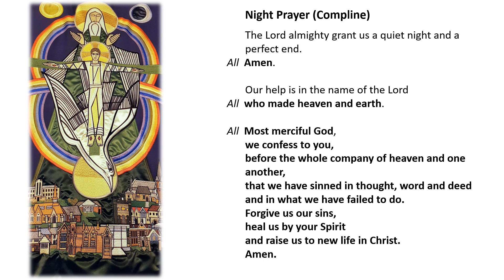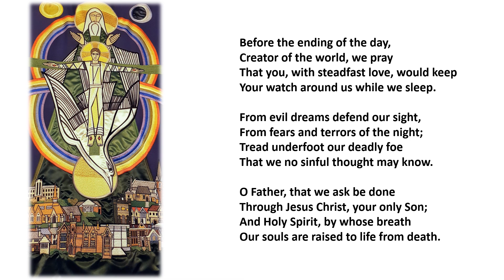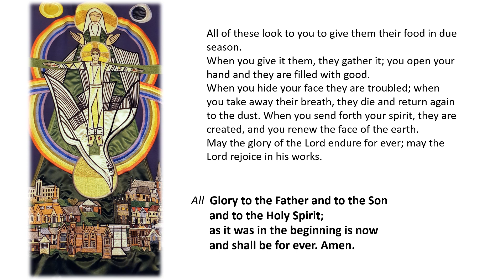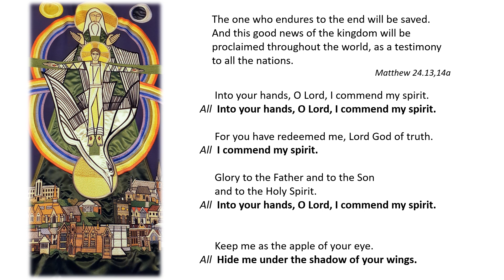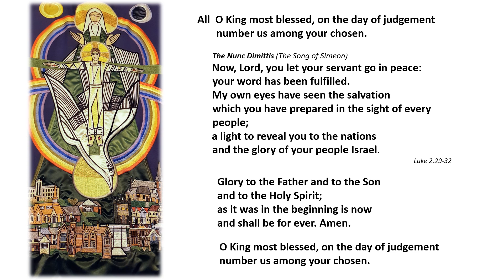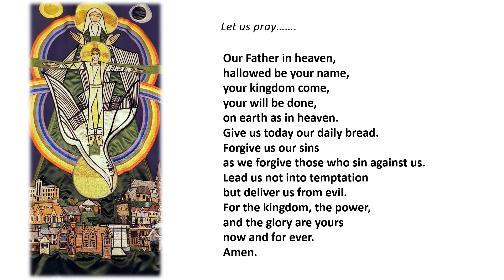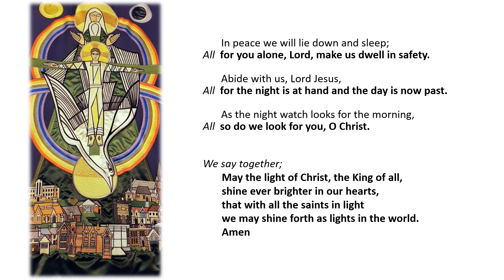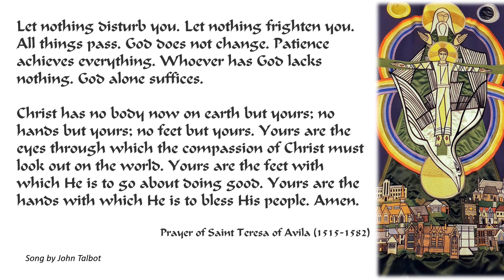Compline All Saints Day 5th November 23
A service of Compline from Holy Trinity Church, Horsham